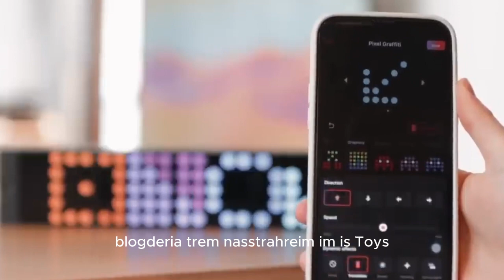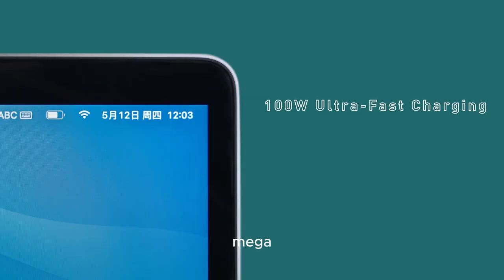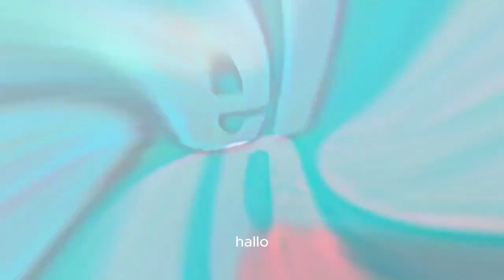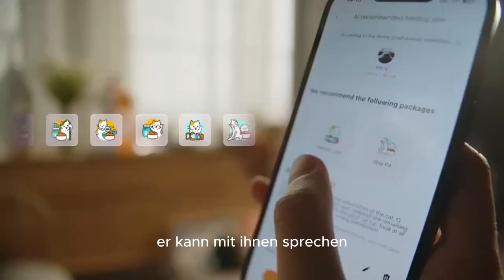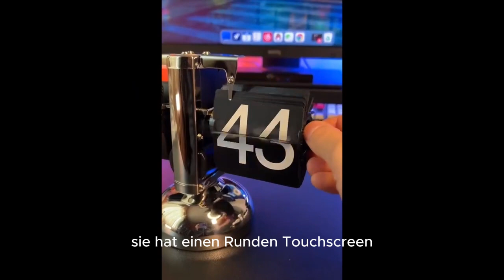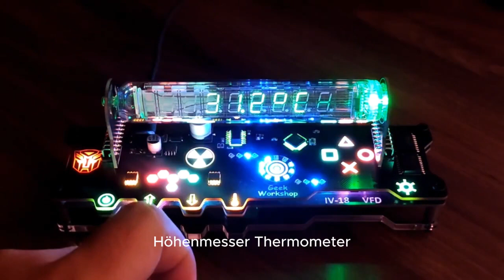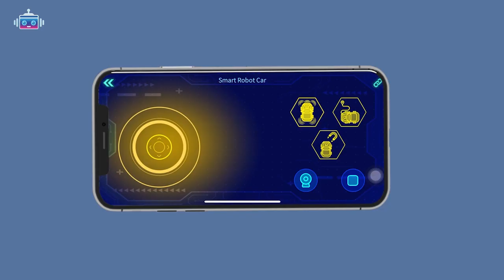TOP 31 Gadgets 2024 aus Aliexpress und China, die du noch nie gesehen hast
aliexpress
aliexpress pc
aliexpress lego
aliexpress haul
aliexpress hardstyle
aliexpress angeln
aliexpress gadgets
aliexpress bestellen
aliexpress remix
aliexpress song
aliexpress dropshipping
aliexpress surron
aliexpress adresse eingeben
aliexpress auto
aliexpress 2023
aliexpress 4090
aliexpress 580
aliexpress bike
aliexpress car
aliexpress lied
aliexpress quad
aliexpress ssd
aliexpress test
aliexpress vcds
aliexpress zoll
aliexpress drone
aliexpress finds
aliexpress uptempo
aliexpress watch
aliexpress angelköder
aliexpress erfahrung
aliexpress keyboard
aliexpress rücksendung
aliexpress 990 pro
aliexpress 60 keyboard
aliexpress gaming pc
aliexpress jordan 4
aliexpress y2k haul
aliexpress haul deutsch
aliexpress night vision
aliexpress xbox controller
aliexpress 0 33
aliexpress 5700
aliexpress iptv
aliexpress xeon
aliexpress 11.11
aliexpress drohne
aliexpress fahrrad
aliexpress handy
aliexpress jewelry
aliexpress köder
aliexpress outdoor
aliexpress quality
aliexpress rolex
aliexpress uhren
aliexpress yugioh
aliexpress 36 kern pc
aliexpress grafikkarte
aliexpress tastatur
aliexpress werkzeug
aliexpress 11.11 sale 2023
aliexpress 7 string guitar
aliexpress 8 string guitar
aliexpress one piece figure
aliexpress zurückschicken
aliexpress mit shopify verbinden
aliexpress 2tb usb
aliexpress 4tb ssd
aliexpress 8tb ssd
aliexpress e bike
aliexpress nail haul
aliexpress song remix
aliexpress auto bestellen
aliexpress beste produkte
aliexpress clothing haul
aliexpress iphone 14 pro max
aliexpress lied hardstyle
aliexpress münzen einsetzen
aliexpress videos herunterladen
aliexpress 2024
aliexpress nofs
aliexpress wig
aliexpress y2k
aliexpress carplay
aliexpress deutsch
aliexpress fishing
aliexpress guitar
aliexpress iphone
aliexpress kleider
aliexpress 64 tb ssd
aliexpress anmelden
aliexpress baitcaster
aliexpress smartwatch
aliexpress unresolved
aliexpress 3d printed saddle
aliexpress 7 inch laptop
aliexpress taschenlampe
aliexpress 925 sterling silver
aliexpress 980 pro
aliexpress mini pc
aliexpress rc car
aliexpress vs temu
aliexpress 0.22 trick
aliexpress 3d drucker
aliexpress 7 string
aliexpress 8k drohne
aliexpress e scooter
aliexpress joy cons
aliexpress quad lock
aliexpress x6 console
aliexpress zoll 2023
aliexpress 11.11 watches
aliexpress haul clothing
aliexpress pokemon karten
aliexpress produkte in shopify einfügen
aliexpress 0.22
aliexpress code
aliexpress doku
aliexpress yarn
aliexpress beamer
aliexpress rennrad
aliexpress flashlight
aliexpress motorrad
aliexpress notebook
aliexpress unboxing
aliexpress 4k action camera
aliexpress lego star wars
aliexpress lenkradbezug
aliexpress one piece cards
aliexpress wasserkühlung
aliexpress 60000mah power bank
aliexpress x6
aliexpress 2tb ssd
aliexpress 99 off
aliexpress quest 3
aliexpress 3d saddle
aliexpress 4tb nvme
aliexpress 5 in 1 hair
aliexpress 5g router
aliexpress 65w charger
aliexpress 72v battery
aliexpress hidden gems
aliexpress oder temu
aliexpress anime figure
aliexpress ebay dropshipping
aliexpress gaming gadgets
aliexpress jewelry haul
aliexpress konto löschen
aliexpress pc hardwaredealz
aliexpress shopify verbinden
aliexpress test deutsch
aliexpress fmf
aliexpress nail
aliexpress vape
aliexpress 62mas
aliexpress clothes
aliexpress laptop
aliexpress quilt
aliexpress techno
aliexpress electronics
aliexpress jerkbait
aliexpress klamotten
aliexpress 12 tage lieferung
aliexpress 8 inch laptop
aliexpress hardwaredealz
aliexpress iron man helmet
aliexpress versand nach deutschland
aliexpress zahlung nach lieferung
aliexpress 99j wig
aliexpress make up
aliexpress 3d printer
aliexpress 5150 guitar
aliexpress 8 string
aliexpress bike parts
aliexpress iphone case
aliexpress usb stick
aliexpress xeon kit
aliexpress 4k projector
aliexpress ambient lighting
aliexpress gebroeders rossig
aliexpress oder alibaba
aliexpress wedding dress
aliexpress yugioh cards
aliexpress dropshipping deutsch
aliexpress streitfall eröffnen
aliexpress zollfrei bestellen
aliexpress 0.99
aliexpress edc
aliexpress gpu
aliexpress x99
aliexpress angel
aliexpress bagger
aliexpress house
aliexpress jeans
aliexpress keycaps
aliexpress münzen
aliexpress tablet
aliexpress 2tb sd card
aliexpress produkte
aliexpress staubsauger
aliexpress 0.01 dollar sale
aliexpress 7 day shipping
aliexpress 18650 battery review
aliexpress 83
aliexpress 92
aliexpress 5700 xt
aliexpress 4k camera
aliexpress 613 bundles
aliexpress 7 rupees
aliexpress in shopify
aliexpress otf knife
aliexpress road bike
aliexpress zek1 remix
aliexpress carbon wheels
aliexpress fishing tackle
aliexpress quinceanera dress
aliexpress unboxing deutsch
aliexpress yugioh playmat
aliexpress lieferadresse eingeben
aliexpress neopixel lightsaber
aliexpress verkäufer kontaktieren
aliexpress 2 din radio
aliexpress 3 for 1.99
aliexpress 12 speed cassette
aliexpress dyson hair dryer
aliexpress wig human hair
aliexpress 0.1$
aliexpress 65w